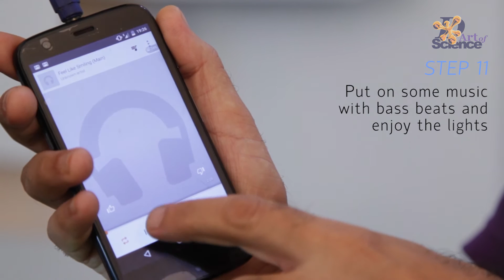How to make disco lights with Salt Water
DIY project showing electrical conductivity in salt water & harnessing vibrations to make disco lights.

First seen a few year ago as an experiment done by a Canadian Technology Artist Mathew DeBlock (check out "freedscript" on YouTube).

Please do not do this in a closed room due to release of toxic fumes